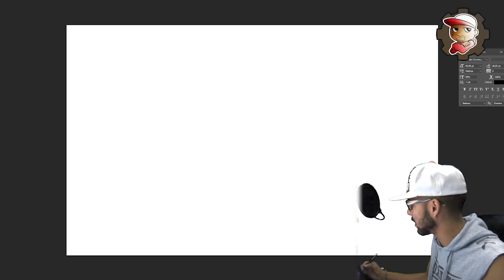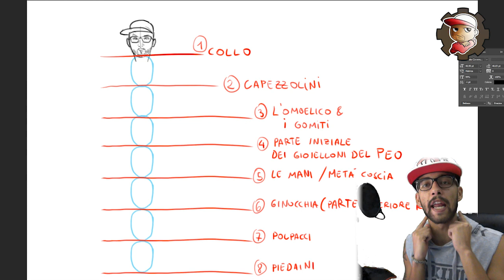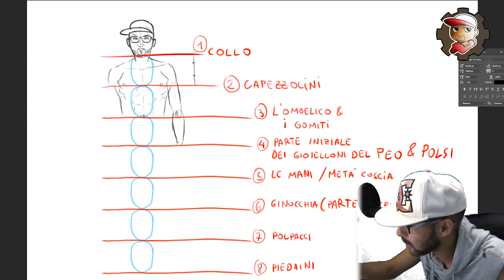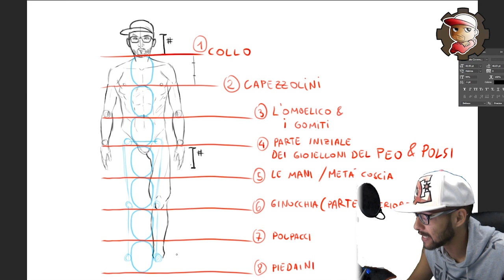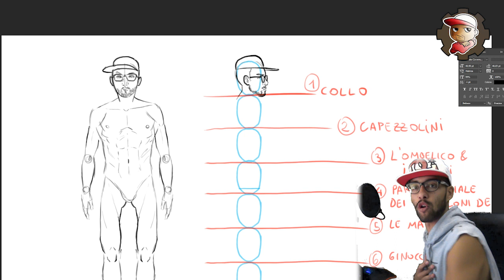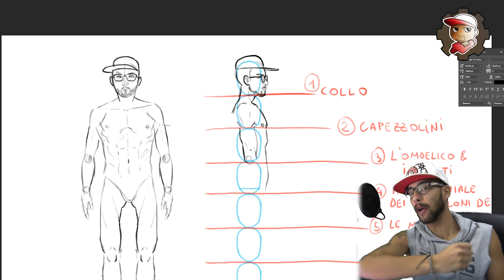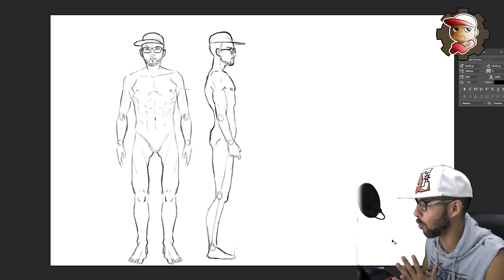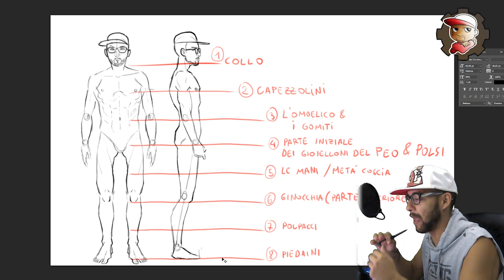TUTORIAL??? SI - Le proporzioni del corpo umano (MASCHIONE)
Ecco come disegnare il corpo di un vero macho!!